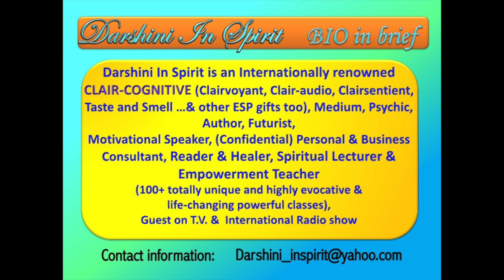REVISIT of The 2022 Prediction for AMERICA: FLOODING LIGHTNING